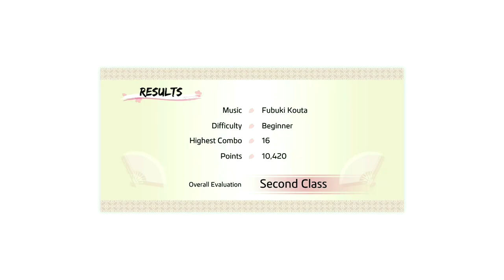Like a Dragon Ishin - Part 05: The cast in Bakumatsu setting? Thanks for remaking & localizing it.